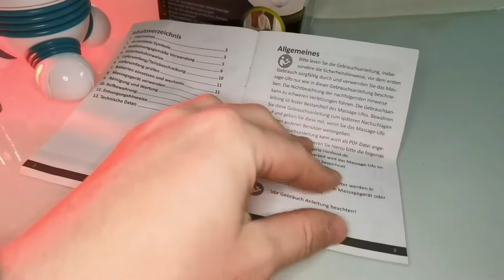Massage UFO Active Touch (Обзор снят на Huawei Mate 40 pro)